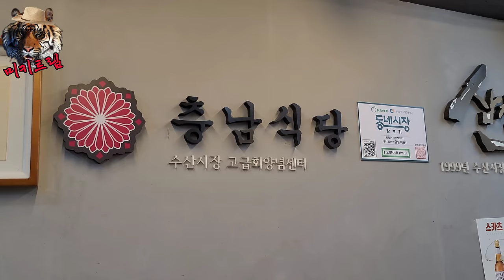30년 경력 횟집 사장이 노량진 수산시장 가면 자연산,양식 구분할까?? 역대급 ㅋㅋ